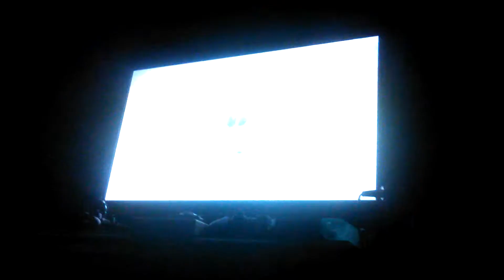Spongebob is freezing cold and get sick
Friends and people 2 movie